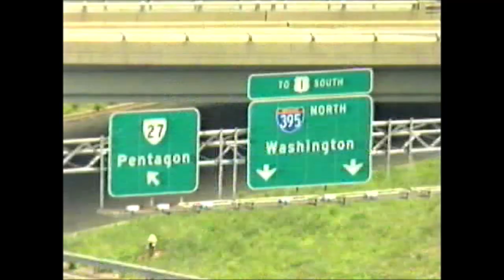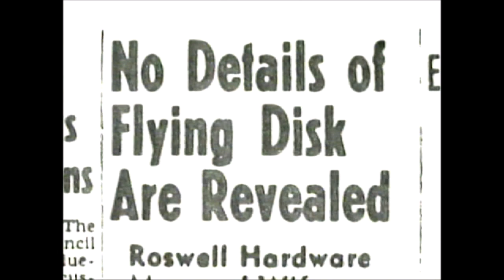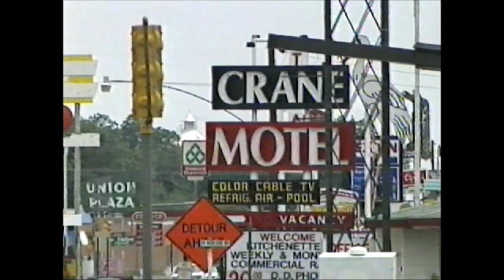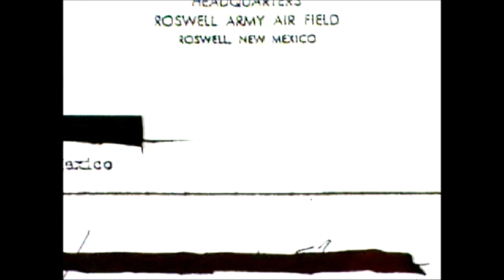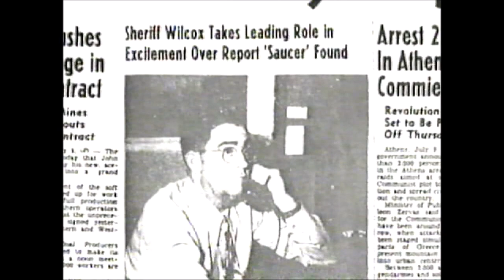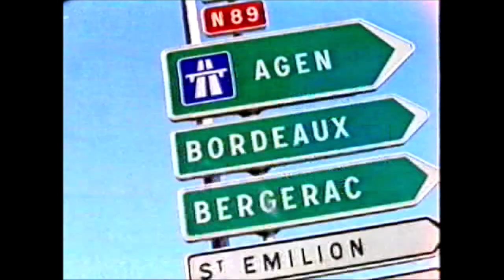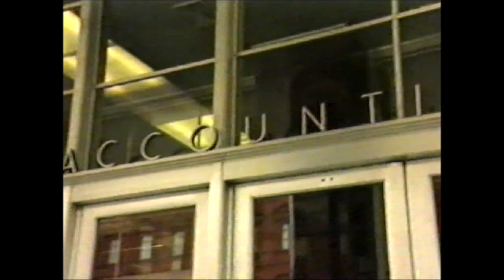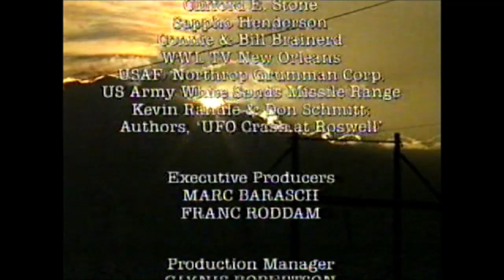Secret History - Roswell Incident - Ch4 Doc from many years ago - VHS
Captured from an old VHS.  Recorded of CH4 when it was broadcast.  Captured with a cheap USB device from eBay so don`t expect 4k!..

For UK viewers I have left the adverts in.